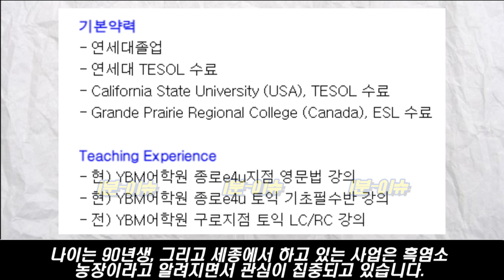나는솔로 17기 옥순, 순자의 모든 것 (+직업,흙염소,유튜브,재산,과거,인스타)